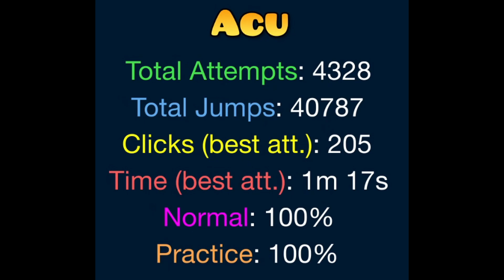"ACU" 100 % (EXTREME DEMON) by Neigefeu | Geometry Dash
"Acu" 100 % by Neigefeu (EXTREME DEMON) - Geometry Dash

Vídeo creado y subido por Peter Brayham. ©